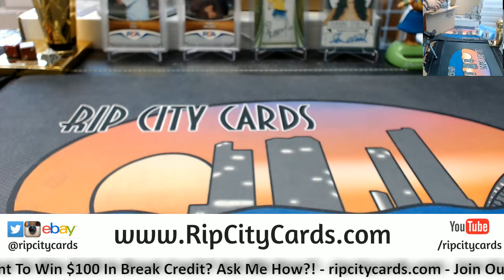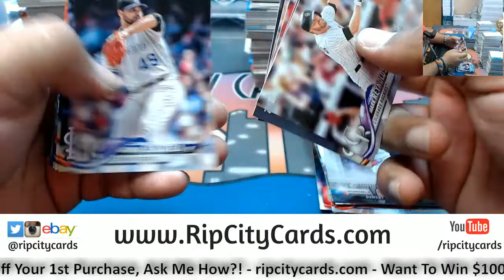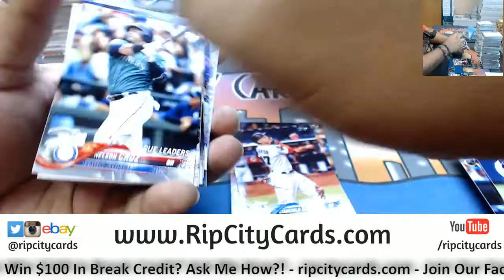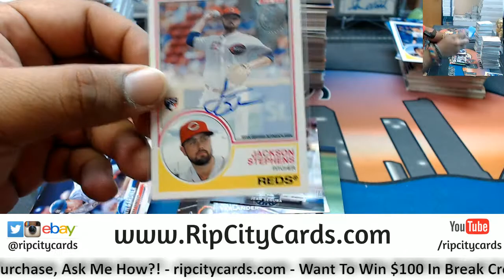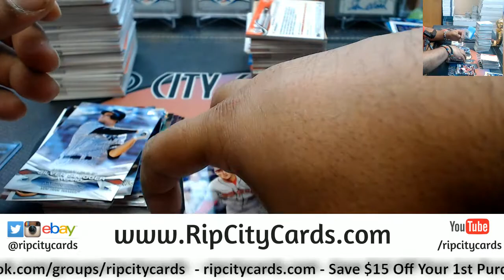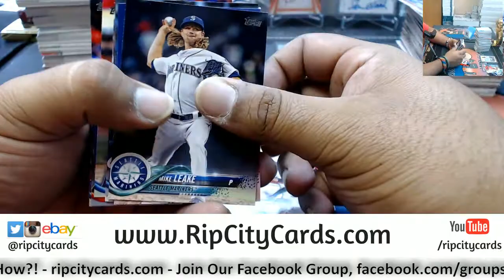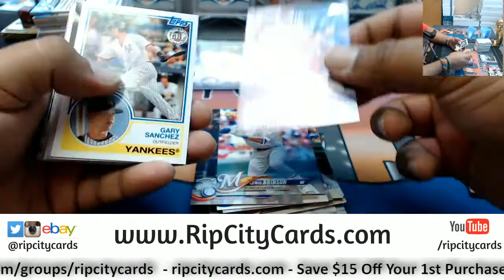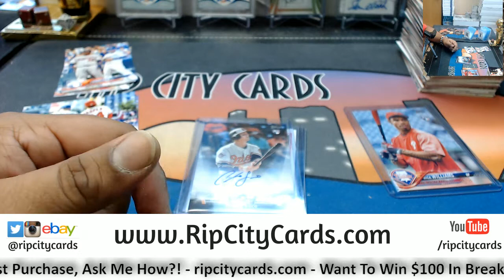2018 Series 1 Jumbo Baseball Half Case #7 eBay